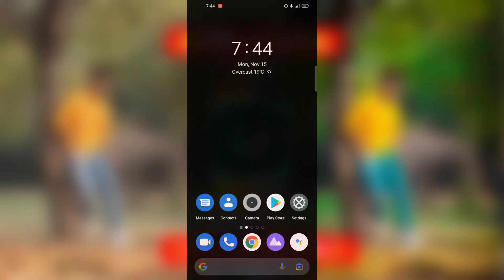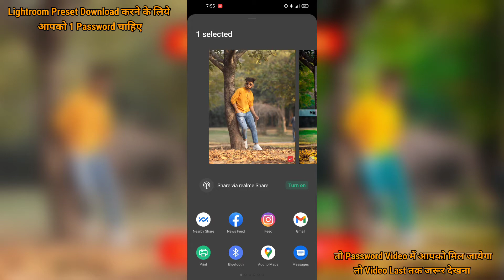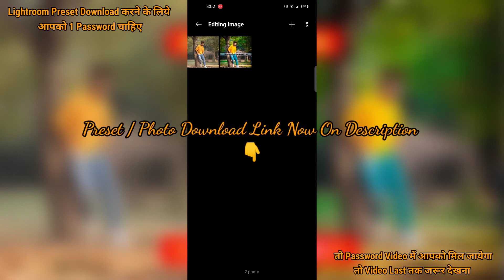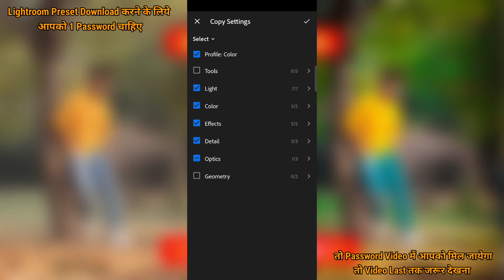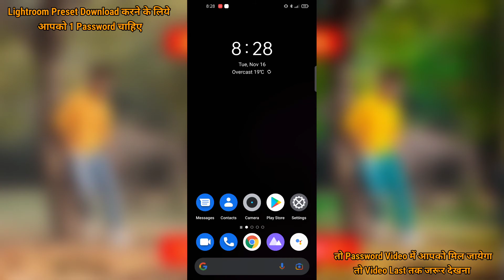Lightroom Photo Editing | Photo Editing Tutorial | Preset | Photo Editing Hindi | SaurabhEdit's 007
picsart editing
Lightroom editing
photo editing
Lightroom Preset
Lightroom Editing
Photo Editing
Photo Editing in Picsart
Free Preset
Lightroom photo editing tutorial in mobile

Music provide by NoCopyright Sounds.